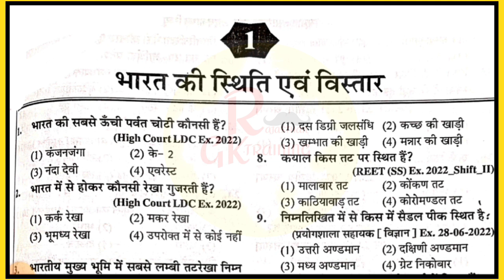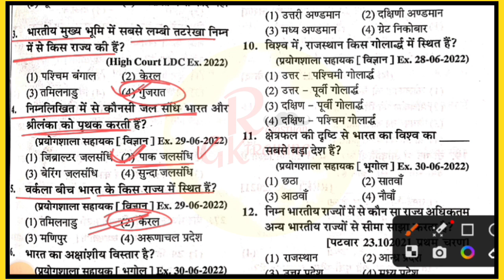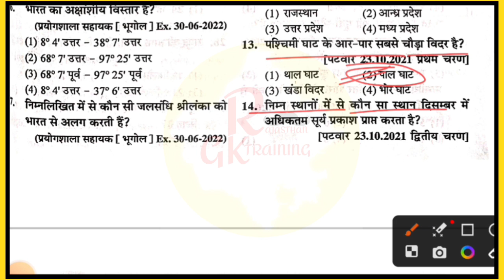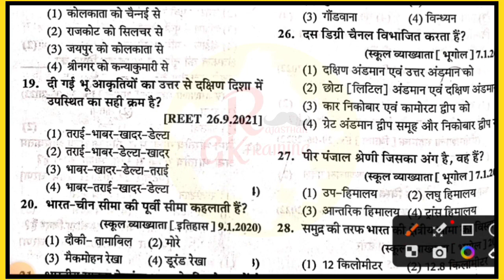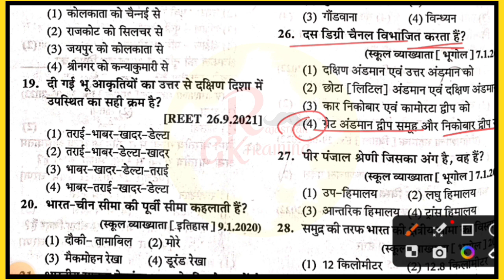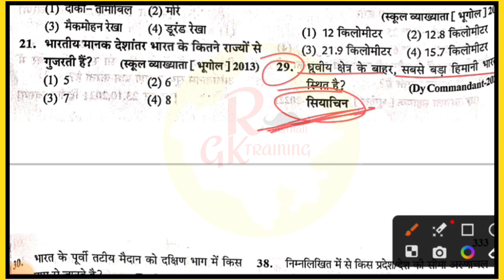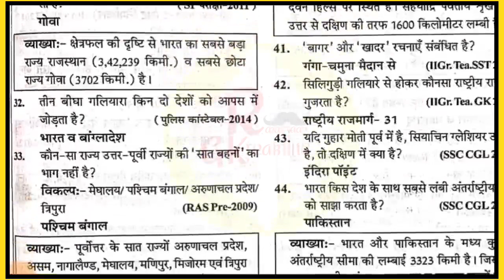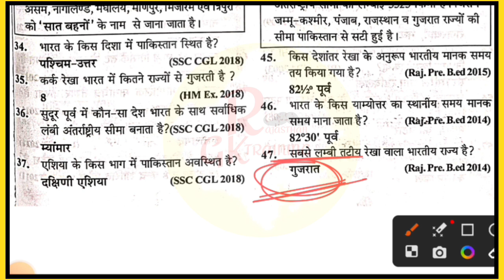Rajasthan Police Constable India Gk | Raj Police Online Class 2023 | Raj Police New Vaccincy 2023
Show Me Your Love And Support Friends

This video Released tags
*Rajasthan police live class,
*Rajasthan police
*Rajasthan police constable paper solutions
*Raj. police constable bharti
*Rajasthan police paper2022
*Raj. police constable vacancy
*Rajasthan police constable exam2023
*Police constable paper in hindi
*police constable mocktest special class
*Rajasthan police new vacancy 2023
*Rajasthan police marathon class